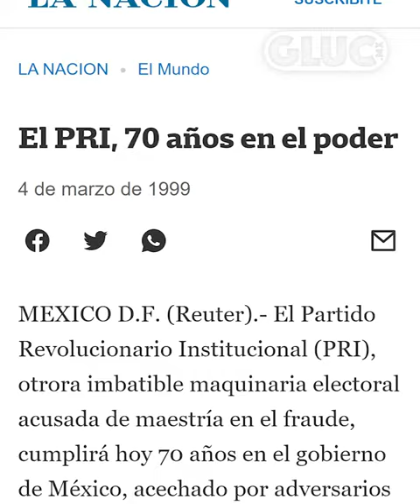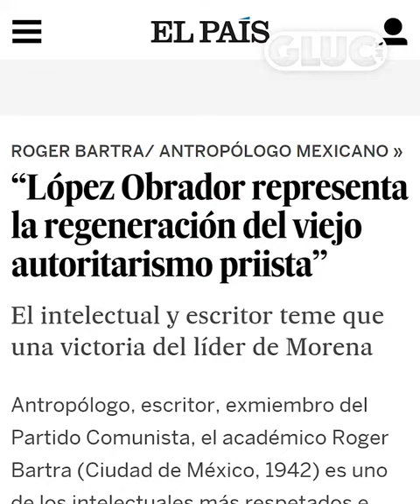FERNANDO BELAUNZARAN detalla la TRAICIÓN de AMLO al pueblo mexicano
Lo curioso es que todo ese entramado institucional que hoy repudia el mandatario representó el fin del viejo régimen y le permitió ganar la Presidencia.